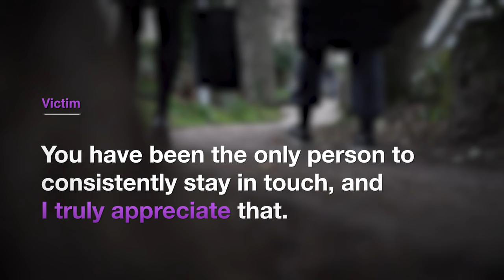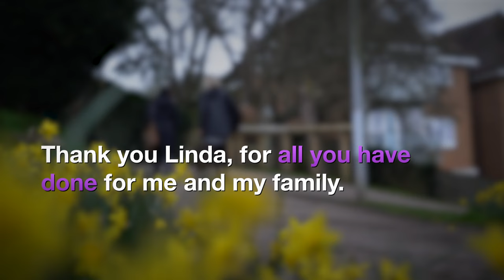Supporting Victims as a Probation Services Officer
As a Victim's Liaison Officer, you will work with victims rather than people on probation and support them with the justice process as offenders move through the system. You may have geographically dispersed caseloads, so you may need to travel within the Probation Service region you work in.